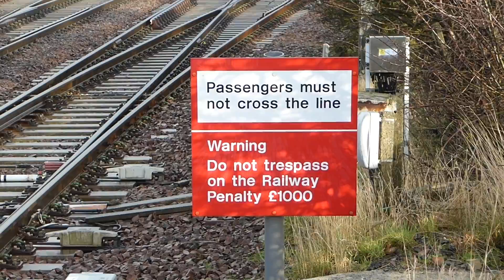Drem Railway Station (01/2/2016)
Here is a selection of video clips from my visit to Drem, East Coast Mainline, on a stormy February 1st 2016.

The following is included in this video:

-Virgin Trains East Coast 225s.
-Cross Country Class 220/221 'Voyager' DMUs.
-ScotRail Class 380 'Desiro' EMUs.
-a GBRF Class 66 freight locomotive.
-a DB Schenker Class 67 diesel locomotive.